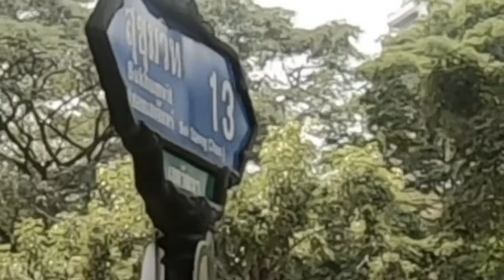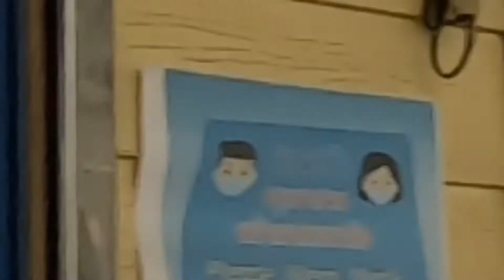Where is the Best City in Thailand to be a Digital Nomad?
In this video we are comparing Bangkok to Chiangmai and trying to decide which one is better for Digital Nomads.